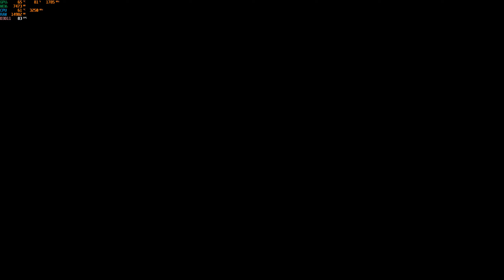FINAL FANTASY VII REMAKE - BUDDING BODYGUARD #1 - CHAPTER 8